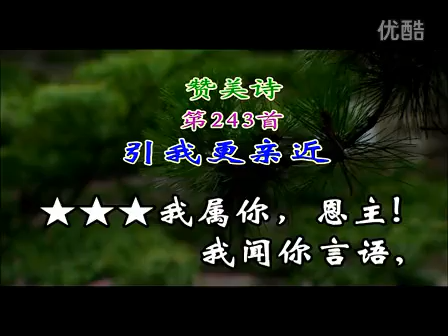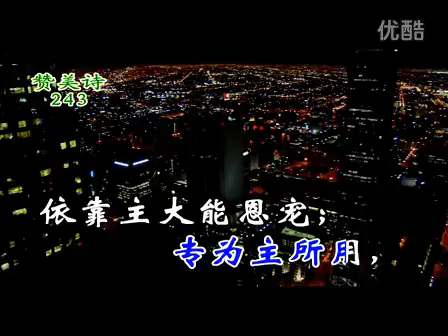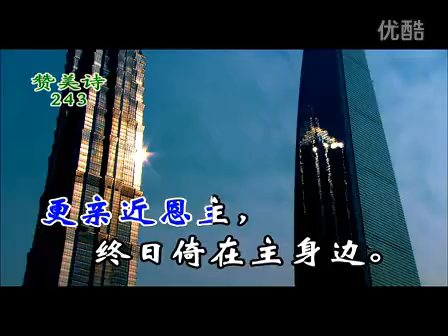MTV243引我更亲近